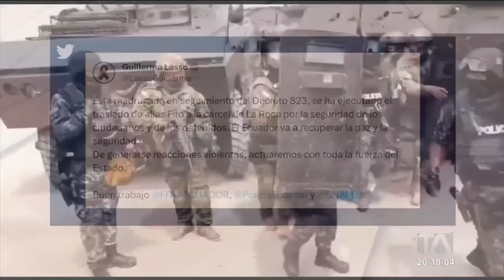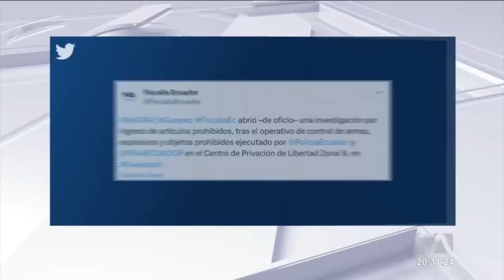Alias ‘Fito’ fue trasladado a la cárcel de máxima seguridad ‘La Roca’